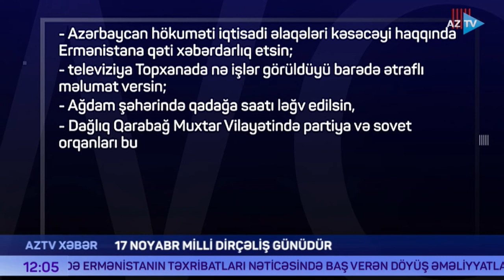AZTV Xəbər 12:00 - 17.11.2021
"AZTV XƏBƏR" proqramı hər gün 13 dəfə - 08:00, 09:00, 10:00, 12:00, 14:00, 16:00, 16:30 (Mədəniyyət), 18:00 (rus dilində), 19:00 (Region), 19:30 (İqtisadiyyat), 20:00, 00:00, 02:00 (ingilis dilində) efirə çıxır.
İnformasiya proqramları Baş Studiyasının hazırladığı xəbər buraxılışlarının əsas məqsədi ölkədə və ölkə hüdudlarından kənarda baş verənləri tamaşaçılara operativ şəkildə çatdırmaqdan ibarətdir. Buraxılışlar əsasən Mümtaz Xəlilzadə, Dilarə Səlim, Samirə Mustafayeva, Tural Məmmədli, Lalə Məmmədova, Alidə Mustafayeva, Könül Məmmədova, Natəvan Babayeva, Röya Bənənyarlı, Kazım Quliyev, Əfsanə Mehdiyeva kimi tanınmış aparıcılar tərəfindən tamaşaçılara çatdırılır.
Ölkədə baş verən ən əsas xəbərlər, Azərbaycan Respublikasının Prezidenti İlham Əliyevin imzaladığı sərəncam və fərmanlar, Prezidentin ölkədaxili və xarici səfərləri proqramın əsasını təşkil edir.
Proqramda digər ölkəəhəmiyyətli və xarici xəbərlərlə yanaşı, operativliyi sürətləndirmək məqsədilə iqtisadiyyat xəbərləri, region xəbərləri, mədəniyyət xəbərləri, idman xəbərləri üçün də müəyyən vaxt ayrılıb. Ölkədə yaşayan rusdilli və ingilisdilli tamaşaçıları nəzərə alan xəbər hazırlayıcıları hər gün müəyyən olunmuş saatlarda xəbərləri bu dillərdə də efirə yayımlayırlar.
İnformasiya proqramları Baş Studiyasının dünyanın bur sıra ölkələrində müxbir postları fəaliyyət göstərir.